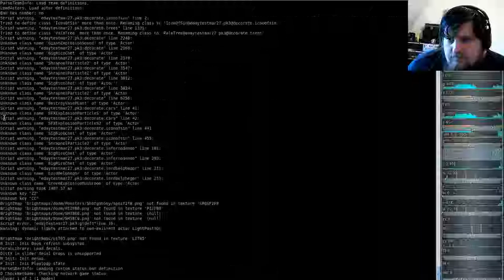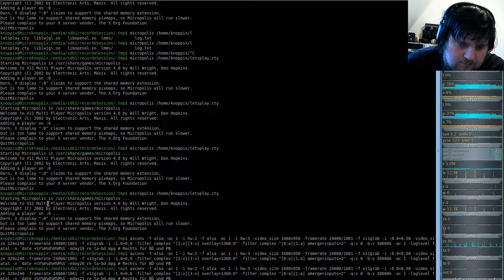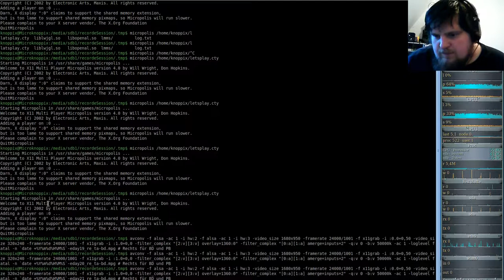Extermination Day - Realism Tactical Survival Horror Game 9000+ - Brutal Doom #21